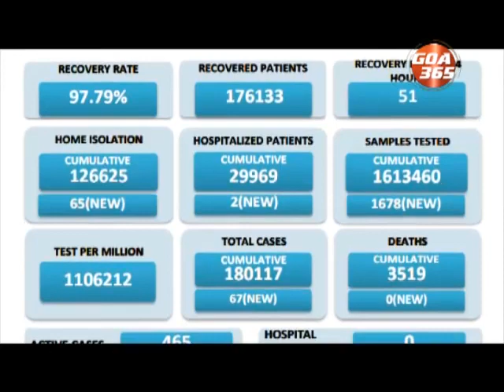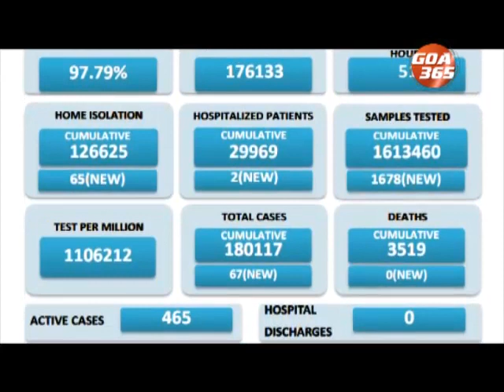The News Today : 28th December 2021